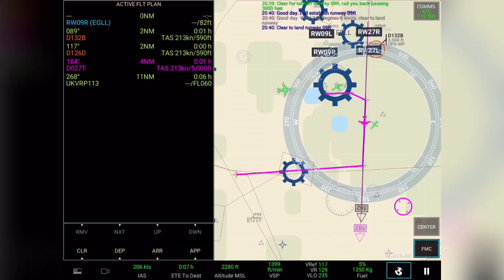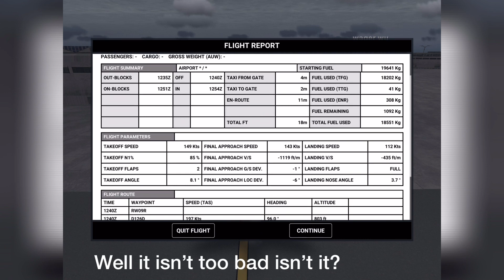RFS MP | New A321neo Review & Short Test Flight at Heathrow (EGLL) Airport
Here’s a review of the beautiful and new Airbus A321neo that Rortos has recently released on version 1.0.0. of Real Flight Simulator (RFS)
There’s also other new stuff that was added along with the A321neo in the 1.0.0. update for RFS but that’s for another video. What do you think of this new aircraft? You can either answer the poll in the info card or comment it down below!

I hope you enjoyed the video! I strive to provide quality content for you guys to watch and not simply upload some unedited or lazily edited videos just for views.

Save the RFS ATC Server!